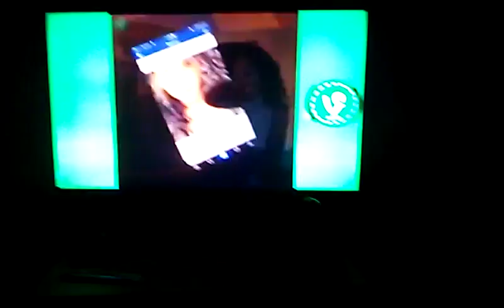Try not to lagth chalange with my BROTHER#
Try not to lagth with brother